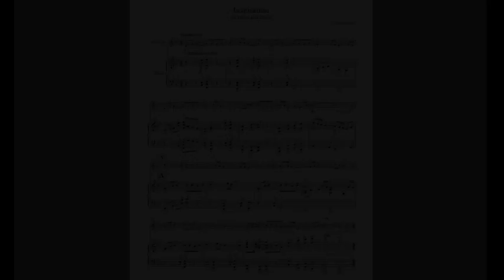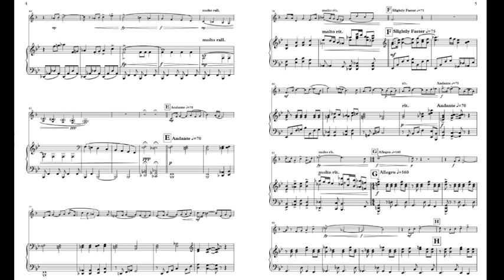Inspiration for Horn and Piano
Intermediate Horn Solo for Students and Recitals. Perfect for high school contests and advanced middle school students.